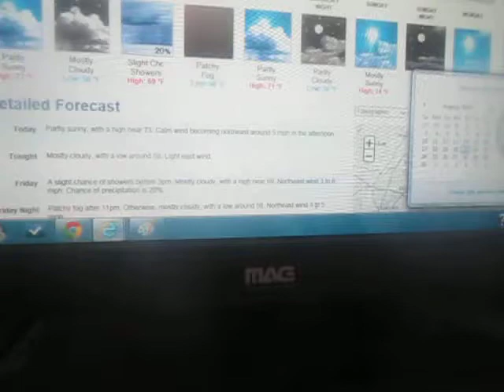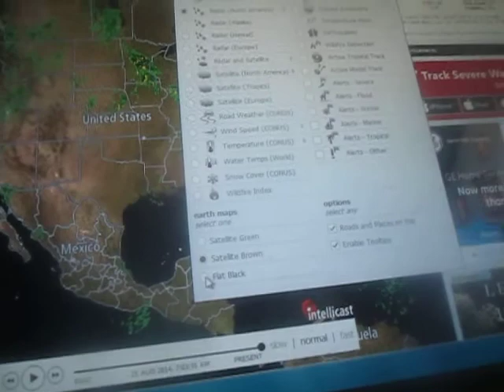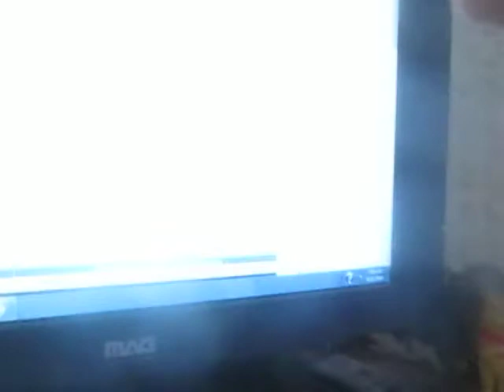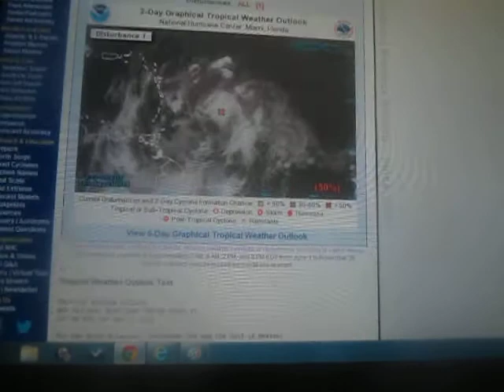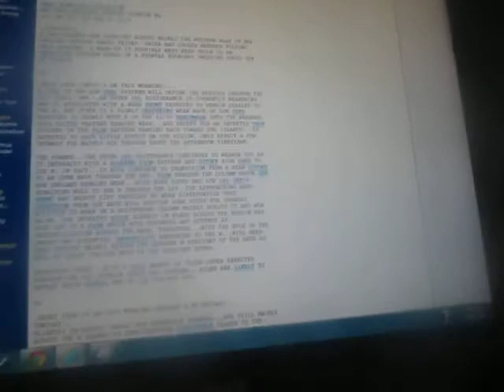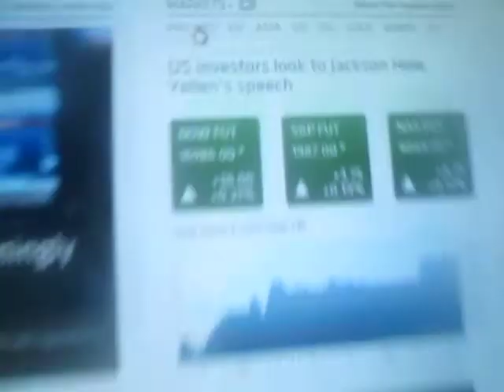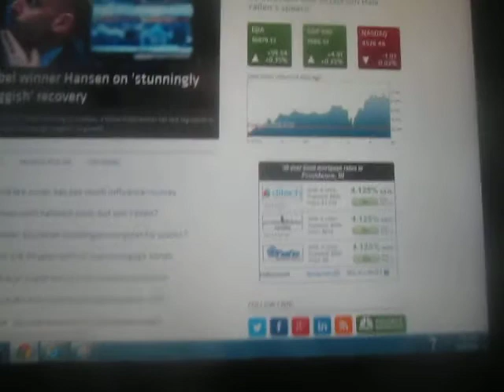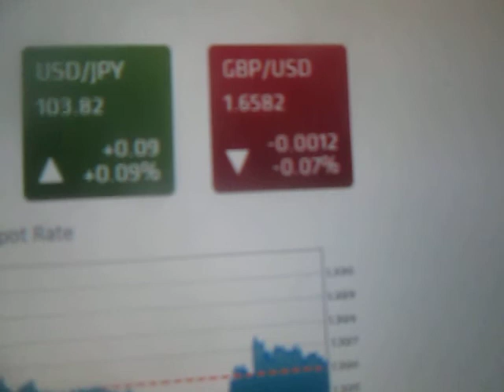Weather Magician and Peter Channel News: The Morning Report: Thursday August 21, 2014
A summary of this morning's weather picture, plus the latest in the traffic, news headlines and the morning stock market report